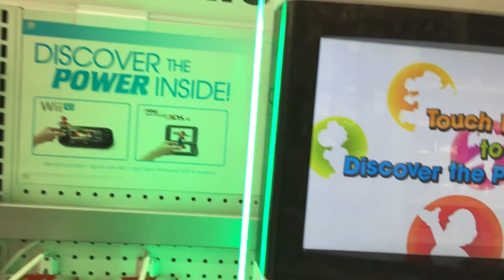Toys R Us Amiibo Stock - Sept. 24, 2015 (3 Pack Gone!)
I'm not surprised that Splatoon three pack is gone. Still no sign of these highly touted wave restocks/resets. 28,000 Little Macs are out there... somewhere. If you want Peach though they have plenty! Thanks!